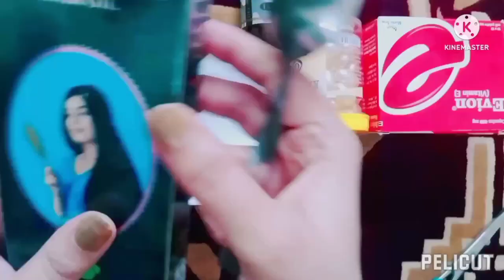💦Best Hair Oil🙂 |Long Hair Growth And Shine Hair |Short Video Subscribe....